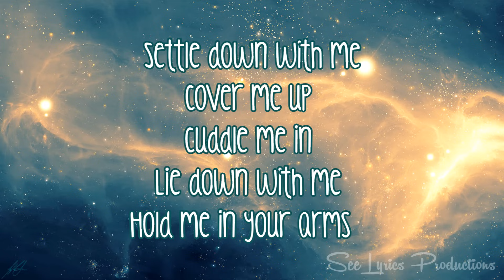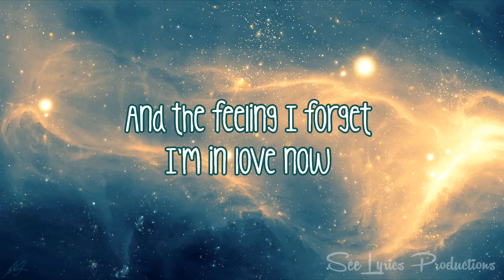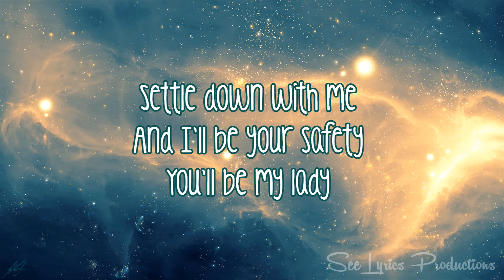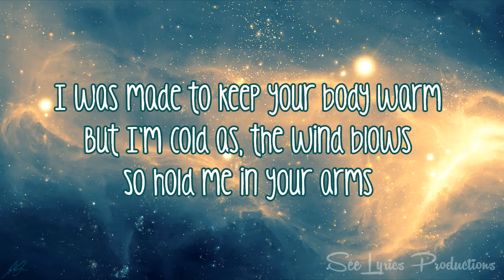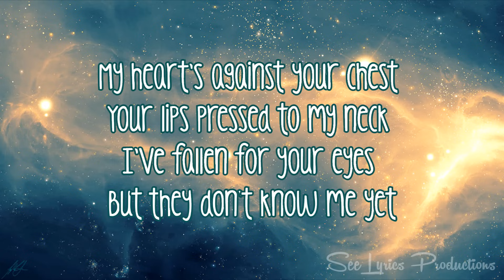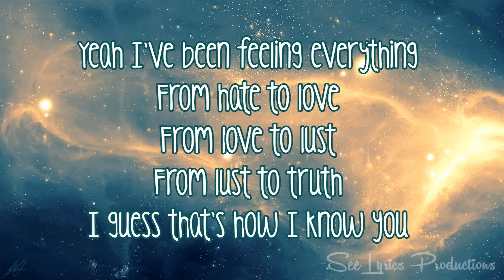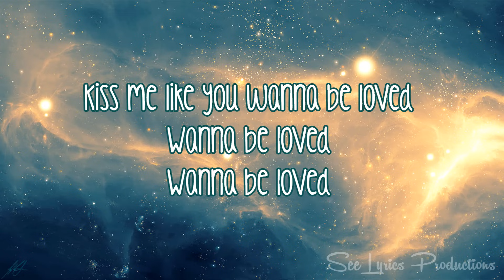Ed Sheeran - Kiss Me {Lyrics}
I know this is an old song, but I really love it so enjoy this video :)